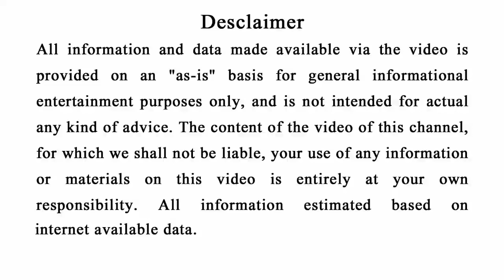ଦାନ୍ତ ମୋତି ଭଳି ଚମକିବ ( କେବଳ ୨ ମିନିଟ୍ ରେ ) | Natural ways to whiten Teeth in Home#Teethwhiteningodia